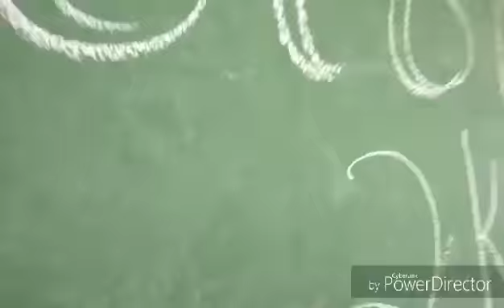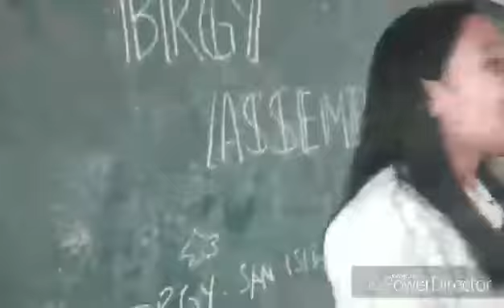AKO'Y ISANGABUTING PILIPINO ORIGINAL MUSIC VIDEO